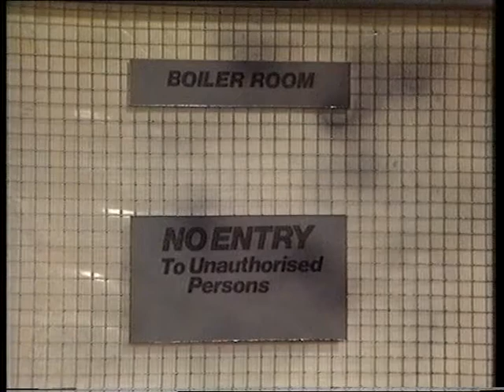Bad Boyes series 1 episode 3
This is episode 3 of CBBC comedy from he 1980s